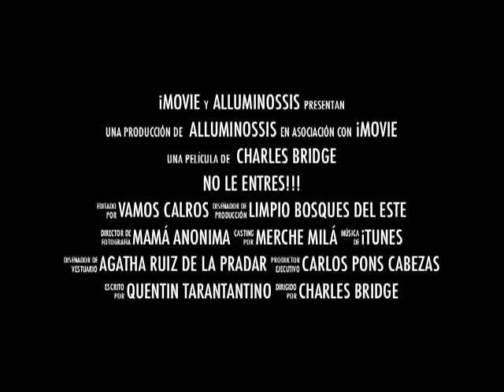Lope De Vega & MixtoVII trailer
Año 1992. Alguien se acuerda?...xD